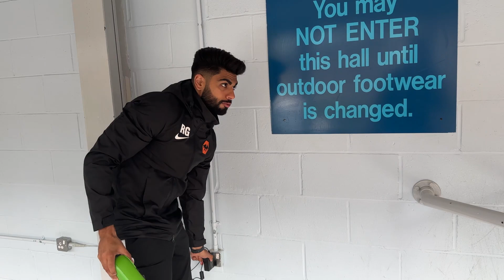Hounslow Wolves v Devon FC | PRE-GAME VLOG | "Don't forget to charge the VEO Jatty" 😂👀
After some time off YouTube what better way to make our return to the platform with a short pre-game vlog against league rivals Devon FC.

Hounslow Wolves v Devon FC - PRE-GAME VLOG!

Hounslow Wolves Vlogs follow the journey of a Sunday League Football Club based West London.

If you're enjoying the content please drop it a like and if you've not yet subscribed hit that button to support the channel and be updated when new videos are released!